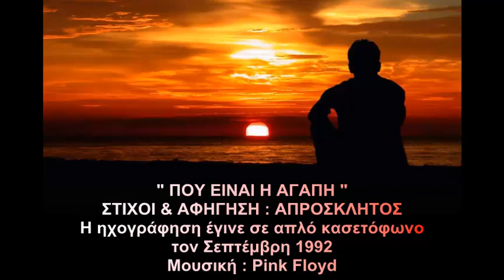" ΠΟΥ ΕΙΝΑΙ Η ΑΓΑΠΗ " ΣΤΙΧΟΙ & ΑΦΗΓΗΣΗ : ΙΩΑΝΝΗΣ ΑΛΕΞΙΟΥ ΑΠΡΟΣΚΛΗΤΟΣ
" ΠΟΥ ΕΙΝΑΙ Η ΑΓΑΠΗ "
ΣΤΙΧΟΙ & ΑΦΗΓΗΣΗ : ΙΩΑΝΝΗΣ ΑΛΕΞΙΟΥ ΑΠΡΟΣΚΛΗΤΟΣ
ΜΟΥΣΙΚΗ : Pink Floyd